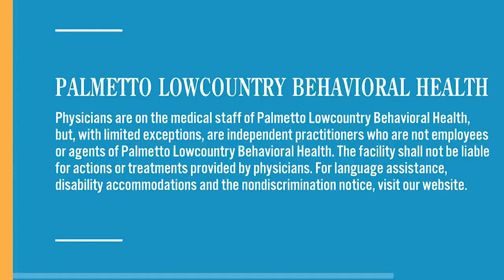VIDEO: Small steps to fight anxiety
Emilie Zuhowski gets a deeper understanding of anxiety and learns helpful daily tips to keep it at bay.